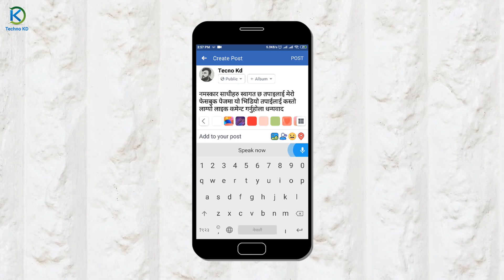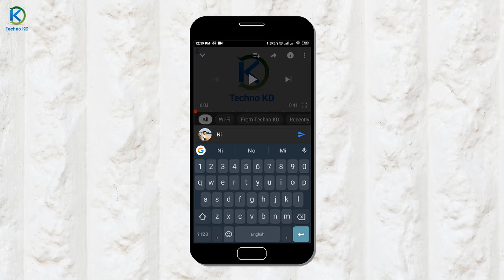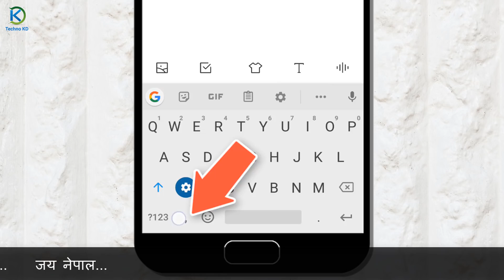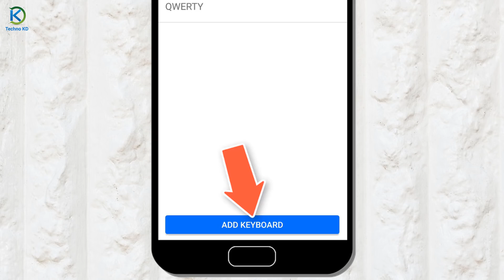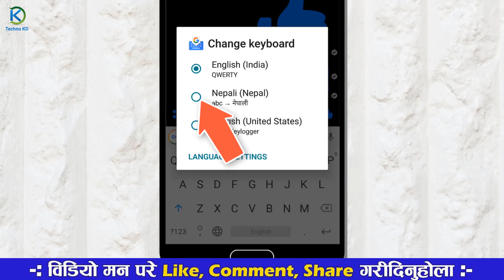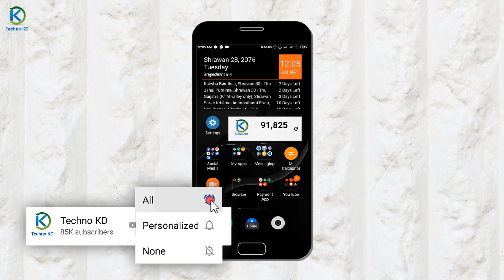अब मोबाइल मा सजिलै बोलेर टाइप गर्नुहोस् How To Write Messages With Your Voice Command On Mobile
How To Type Nepali Using Your Voice On Android Mobile Phones Or How To Use Nepali And English Voice Typing Google Keyboard In Nepali.